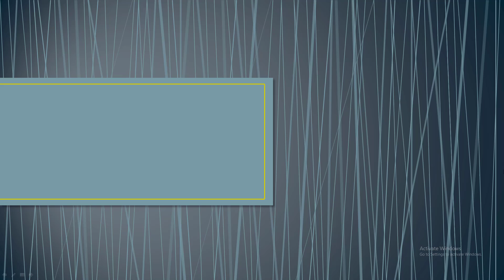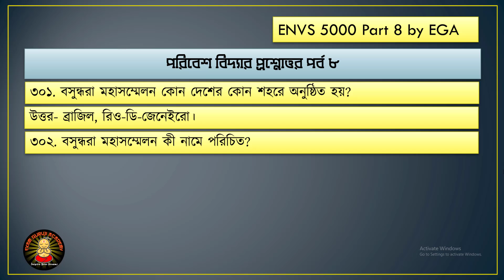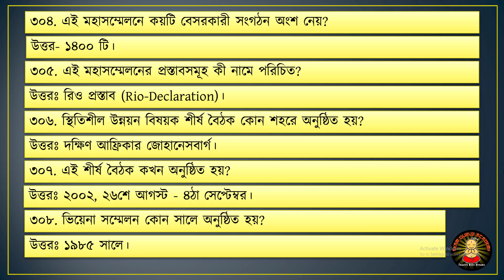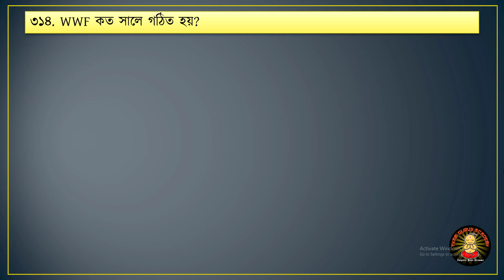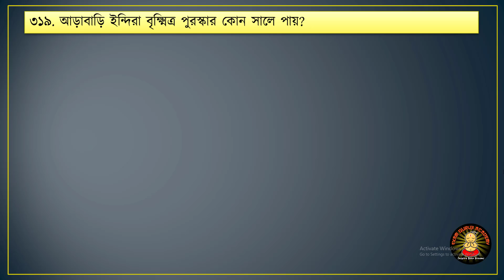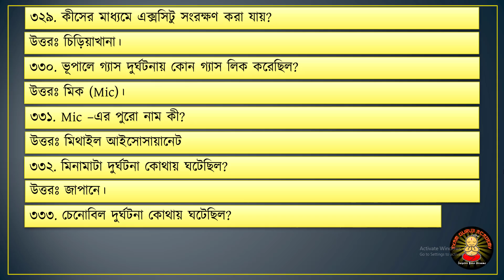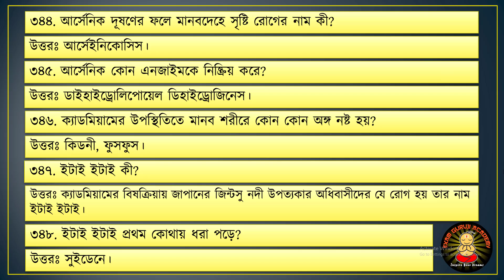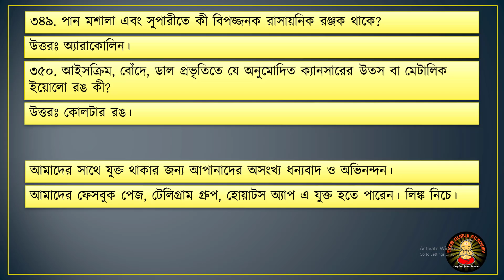5000 পরিবেশ বিদ্যা প্রশ্নোত্তর - Primary TET Preparation - Environmental Science - 8 - প্রাইমারি টেট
5000 পরিবেশ বিদ্যা প্রশ্নোত্তর - WB Primary TET Preparation - Environmental Studies Set 8 - প্রাইমারি টেট

❤️ WB Primary TET 2020 - কিভাবে প্রথমবারে পাশ করে শিক্ষক হবেন?

❤️ বিস্তারিত জানতে Call/Whatsapp করুন - 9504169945

এই WB Exam Preparation App এর মধ্যে এই কোর্স হবে, তাই App টা ডাউনলোড করে নিন

🔥 এখন কোর্স প্রাইস ₹599/- আছে, কিছুদিনেই এটা ₹999/- হয়ে যাবে, তাই তাড়াতাড়ি কোর্স টি নিয়ে নিন। মনে রাখবেন সুযোগ জীবনে বারবার আসে না কারণ প্রাইমারি টেট পরীক্ষা হলো লিপ ইয়ার 4 বছরে 1 বার।

ধন্যবাদন্তে
Exam Guruji Team & WB Exam Preparation App

✔RRB NTPC প্রাকটিস বইটির PDF ডাউনলোড করতে এখানে ক্লিক করুন (PDF)